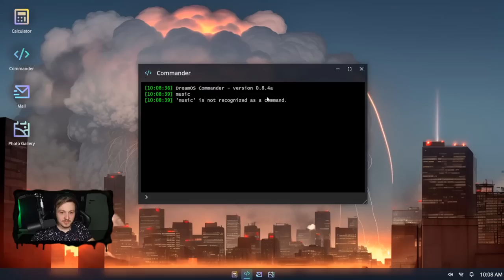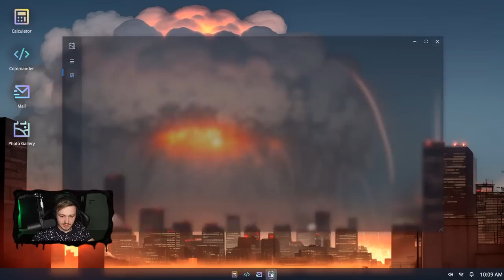Mein YANDERE AI GIRLFRIEND versucht mich UMZUBRINGEN | CPP spielt Yandere AI Girlfriend Simulator